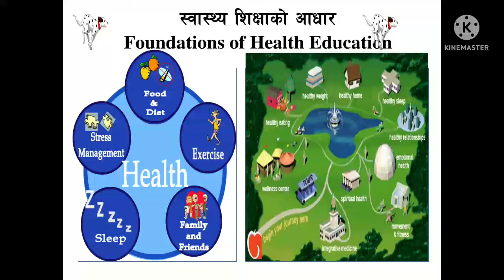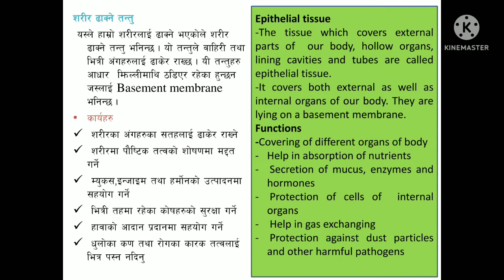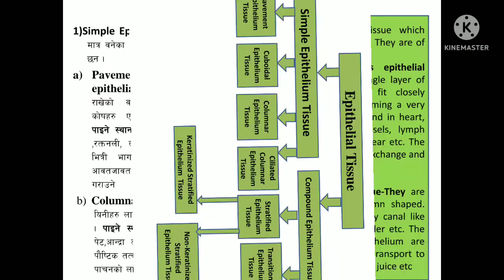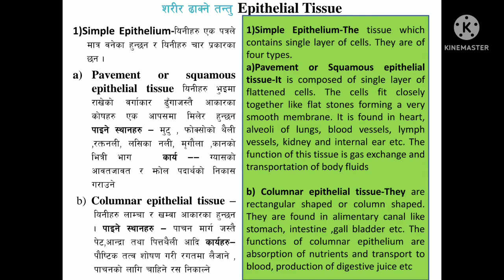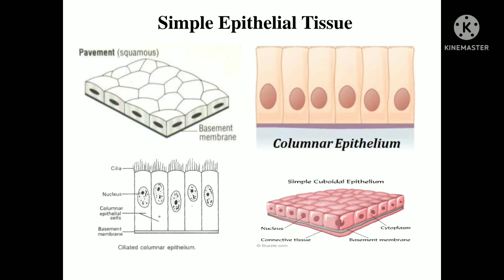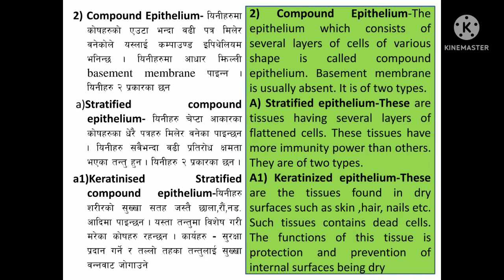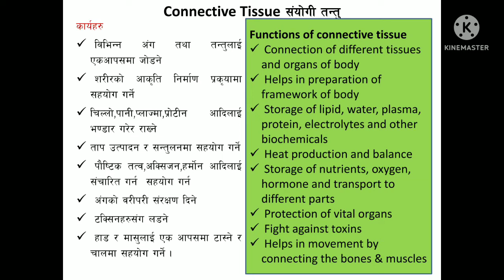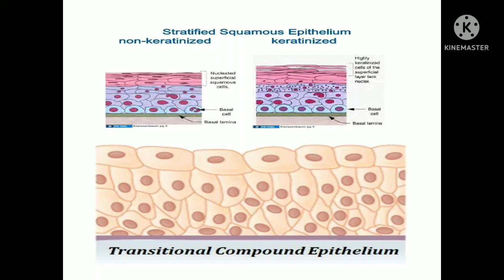Foundation Of Health Education | B_ed 1st year |classification of tissue and it's functions|| k2babu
Hi,guys I am Keshav kohar and you are watching k2babu youtube channel guys today in this video we will know

classification of tissues
connective tissue
classification of tissue
function of tissue
functions of epithelial tissue
epithelial tissue
human tissues and their functions
types of tissue and their functions
classification of tissue in hindi
tissues classification structure and location
classification of meristems based on functions
classification of epithelial tissue
classification of plant tissues
classification
function location structure of tissue

keep supporting
keep watching

foundations of health
tissue it's calssification and function